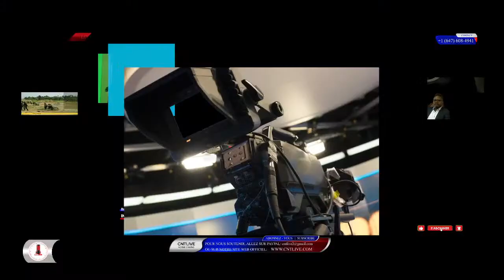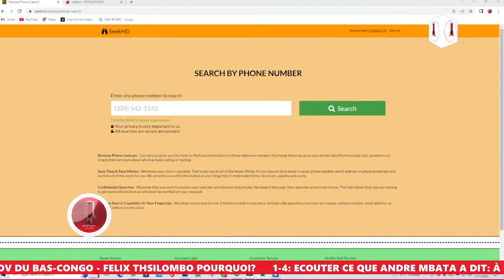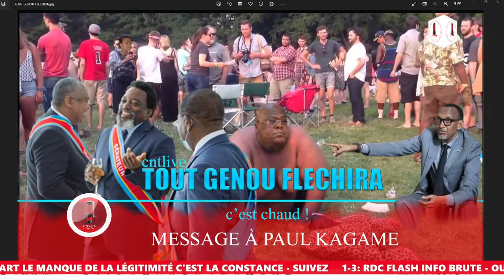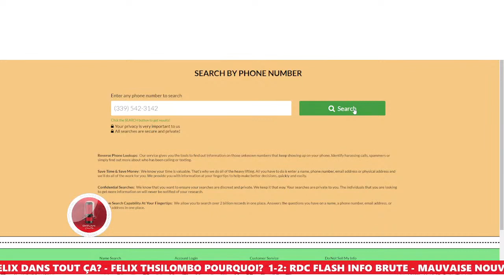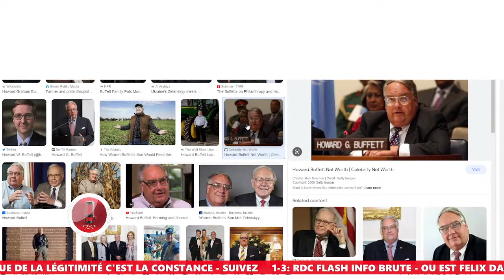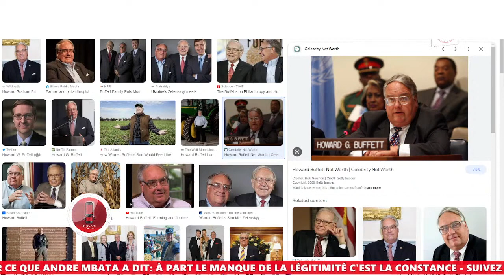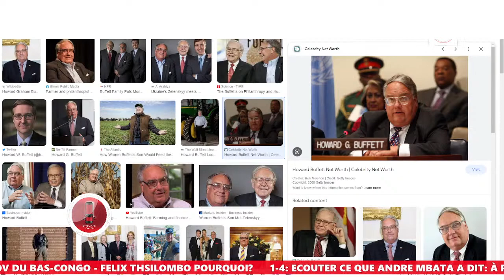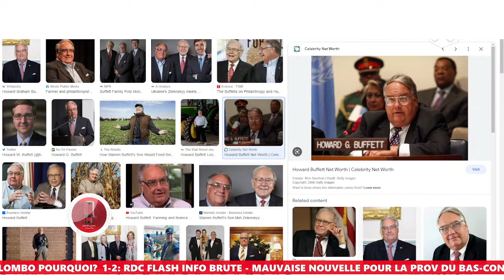rediffusion:1-11: TOUT GENOU FLECHIRA: VOL3 - MESSAGE À PAUL KAGAME ET AUX RWANDAIS - SUIVEZ